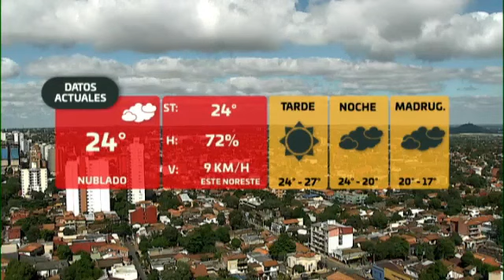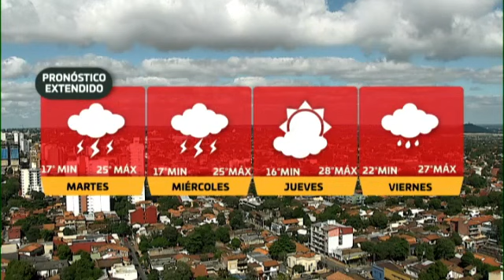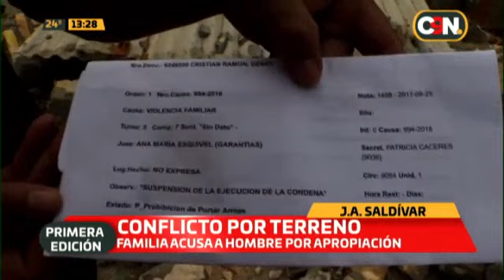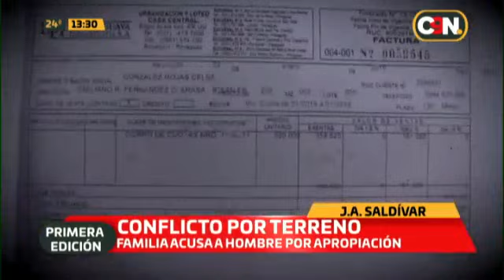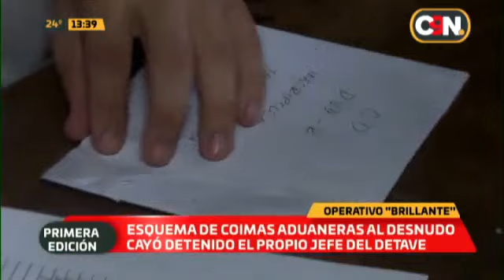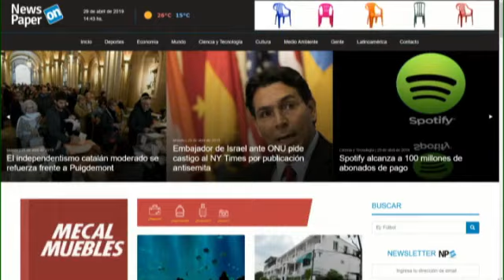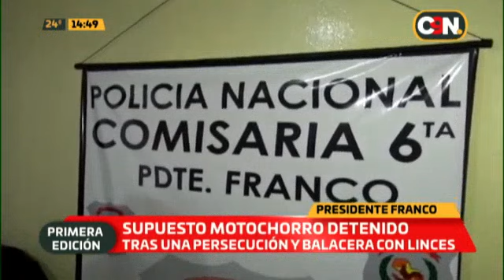C9N Noticias Primera Edición: Programa del 29 de Abril del 2019